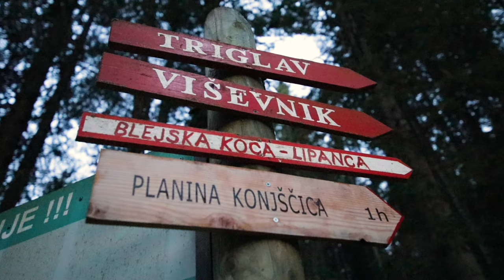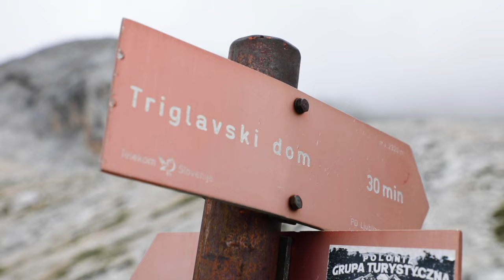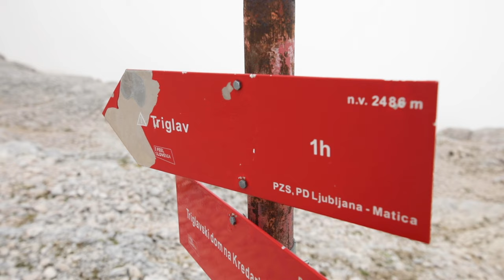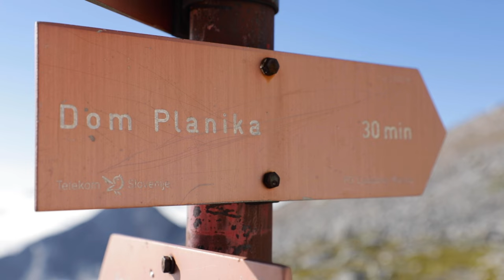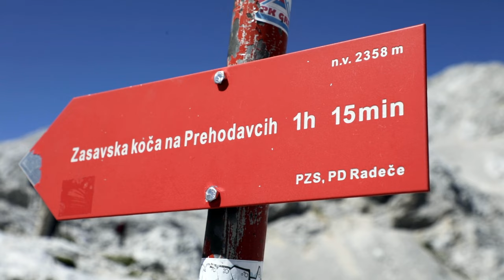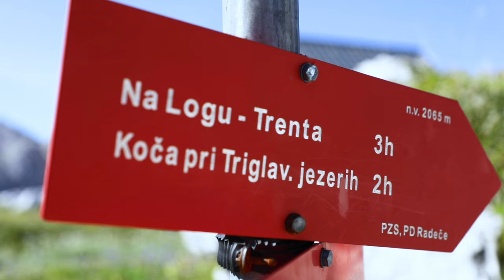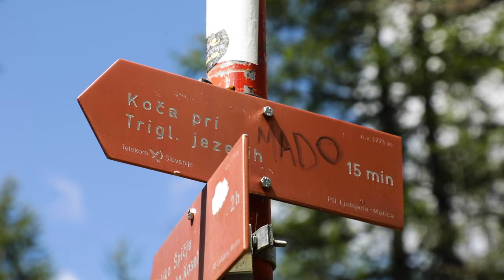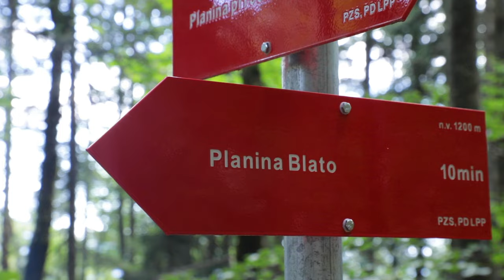Slovenia-Trekking In Triglav National Park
August, 2023. The highlight of our trip through Slovenia was a five day trek in Triglav National Park. We summited Mt. Triglav on day two, and spent the rest of the trek hiking through the incredible mountains and staying at picturesque huts along the way. We couldn’t have asked for better weather and we really feel the Julian Alps is now one of our favorite hiking destinations.

Music
“Anywhere With You“ by Tolo
“Weight of the World“ by Tolo
“Indigo Hope“ by Tolo
“Obvious“ by Chptrs
“Surrender“ by Tolo
“Waking Up“ by Tolo
“Where the Mountains Meet the Sky“ by Tolo
“Gone“ by The McClures
“Now I See“ by The McClures
Licensed by The Music Bed, LLC